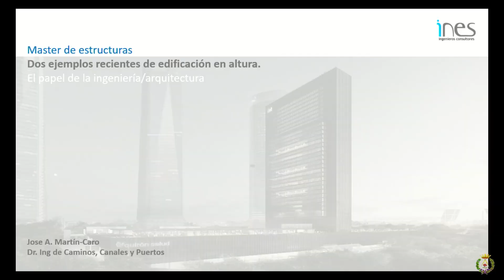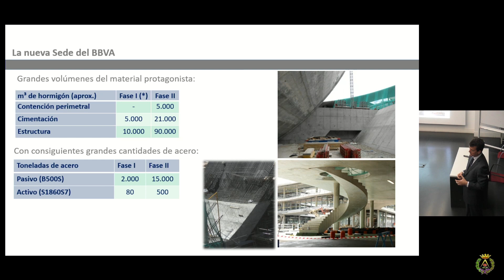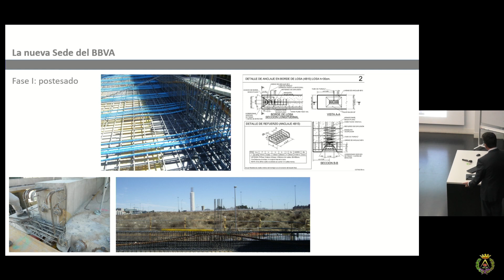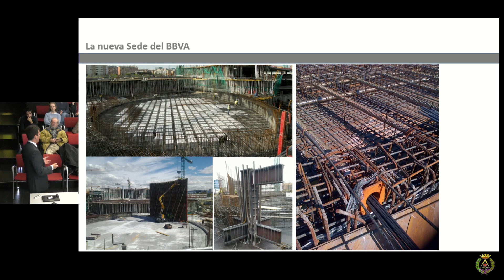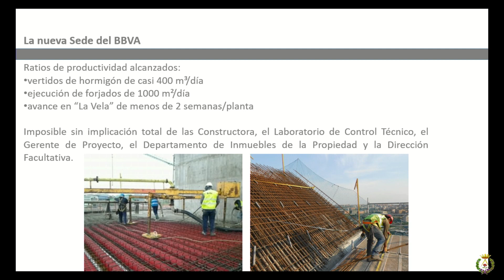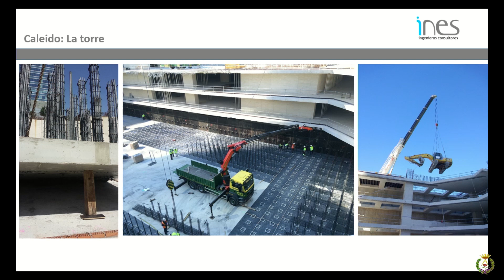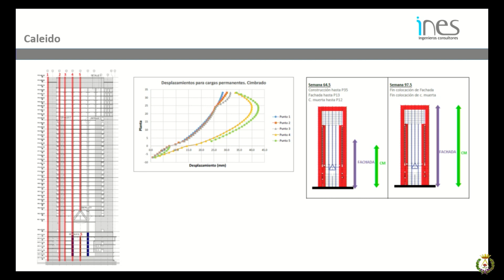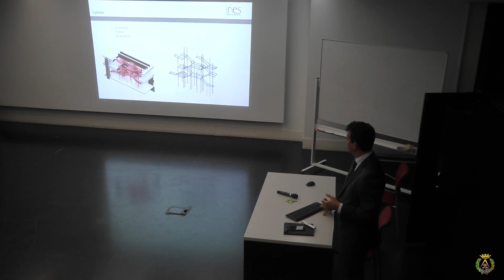Dos ejemplos recientes de edificación en altura /Jose A. Martín-Caro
"Dos ejemplos recientes de edificación en altura. La nueva Sede del BBVA y Caleido. El papel de la ingeniería y la arquitectura”. Conferencia impartida por Jose Antonio Martín-Caro, de la empresa INES Ingenieros Consultores.
Presenta la conferencia Juan Rey, profesor del Departamento de Estructuras y Física de Edificación de la ETSAM, dentro del programa de seminarios del Máster de Estructuras de Edificación. Organizada por el Departamento de Estructuras y Física de la Edificación de la Universidad Politécnica de Madrid
+info & follow